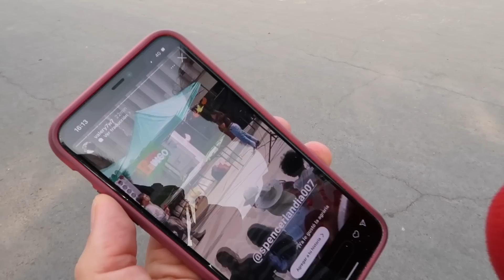UNIVERSIDAD AGRARIA ES UNA FIESTA DE LOCOS | LA HABITACIÓN DE HENRY SPENCER